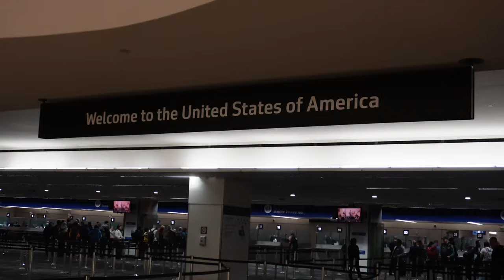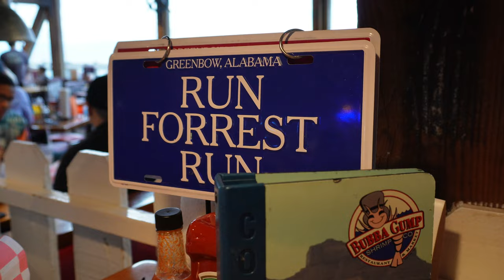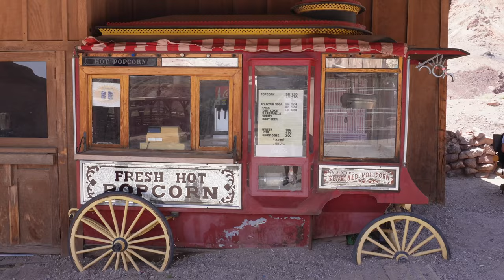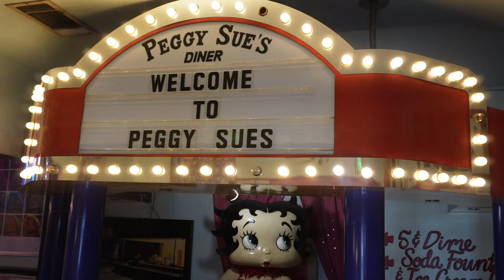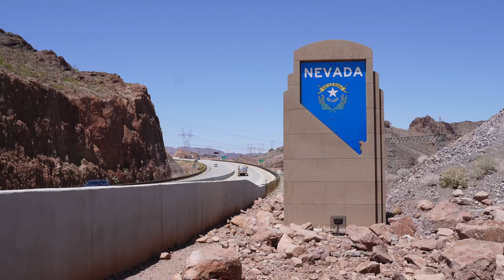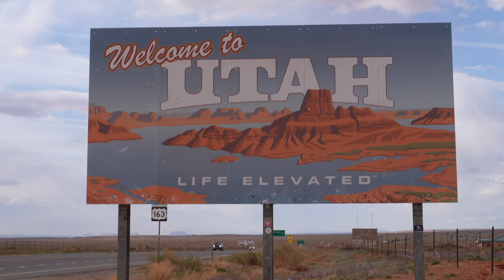Szha - West Coast Trip